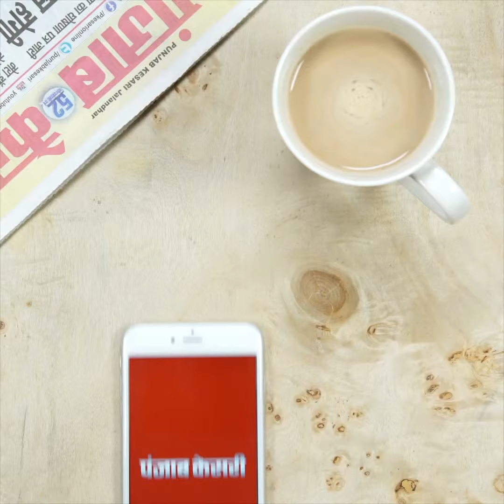गाज़ियाबाद पहुंचे अभिनेता गजेंद्र चौहान, शशि कपूर के निधन पर जताया शोक